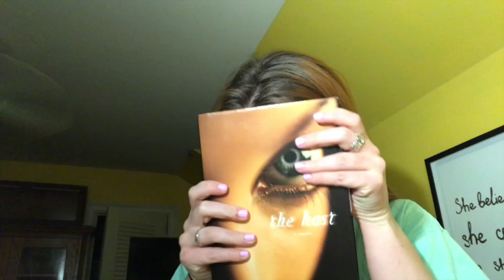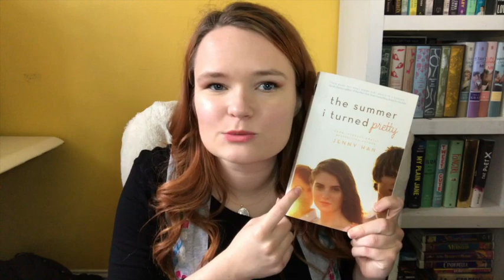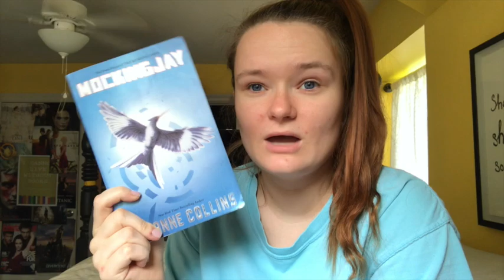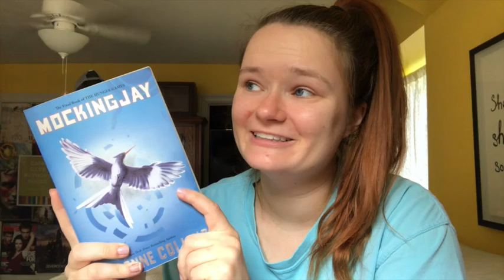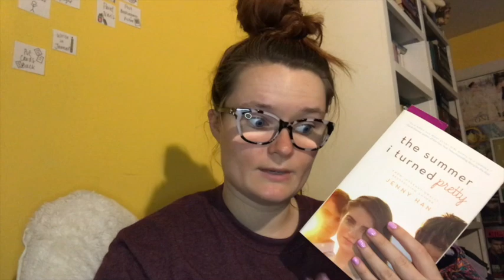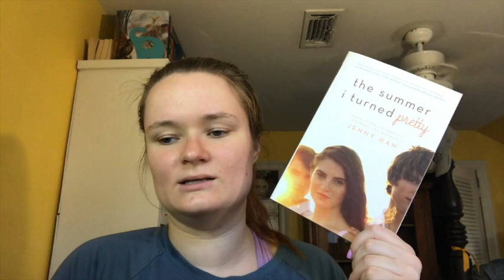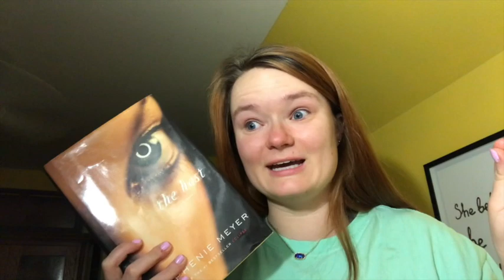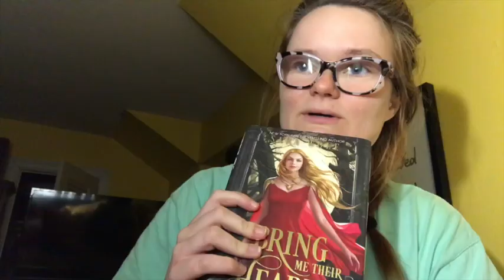rereading my old favorite books!! | reading vlog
Hi yall!! I decided to reread some of my old favorite books, and film my experience!! Let me know down below if these are your favorites too!!

xoxo Averie